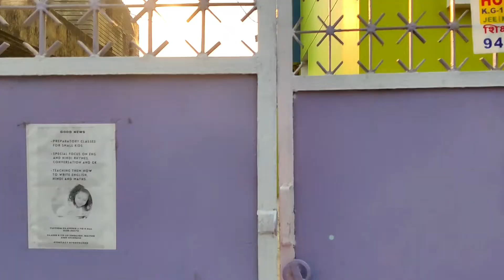स्पेनिन कहां है/Where is SPENIN. स्पेनिन-झारखण्ड का सबसे पुराना और भरोसेमंद अंग्रेजी शिक्षण संस्थान